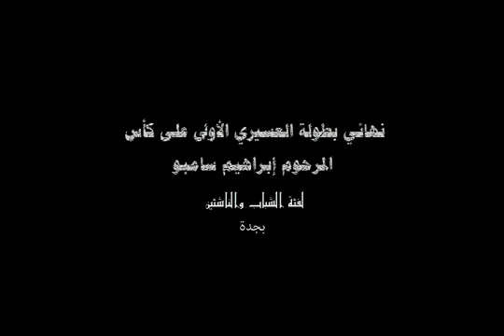بطولة العسيري لفئة الشباب/لقاء مع عضو اللجنة المنظمة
نهائي بطولة العسيري الأولى لفئة الشباب على كأس المرحوم إبراهيم سامبو / لقاء مع عضو اللجنة المنظمة عبر عدسة خالد بازيدان